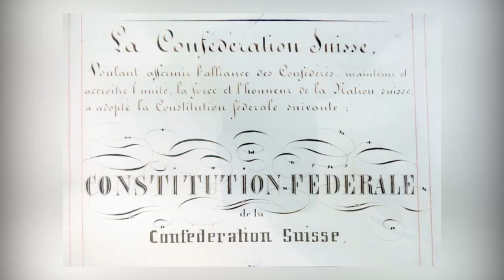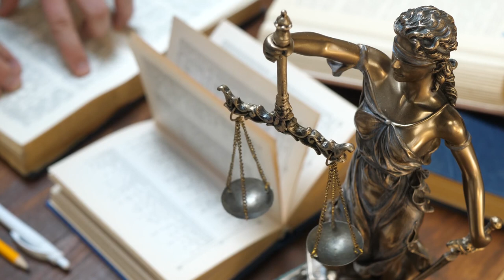Countries With More Than One President